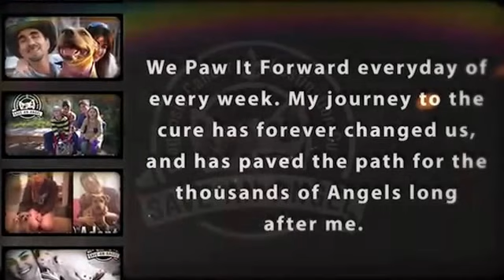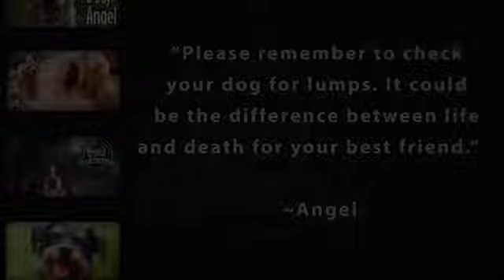Angel's Story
This is the story of how Save-An-Angel was started with one dog named Angel, her diagnosis and her cure. Originally filmed in 2013.